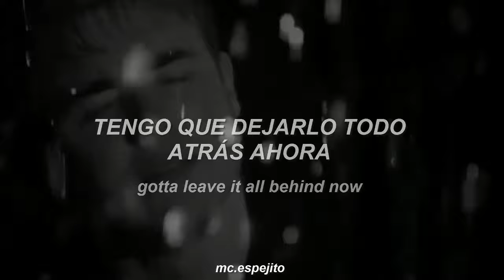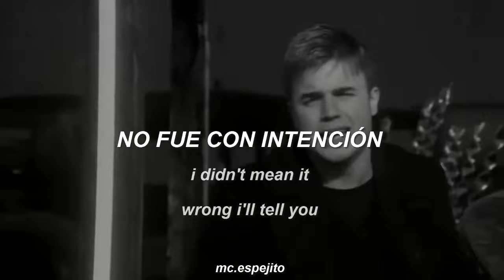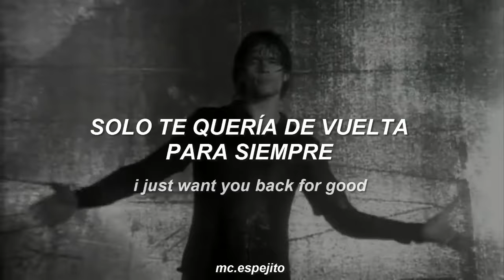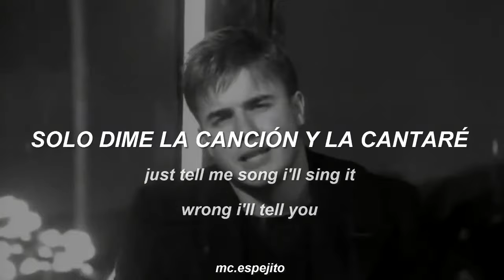Back For Good, Take That, Sub. Español + Video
Back for Good,, Take That
Nobody Else, 1995